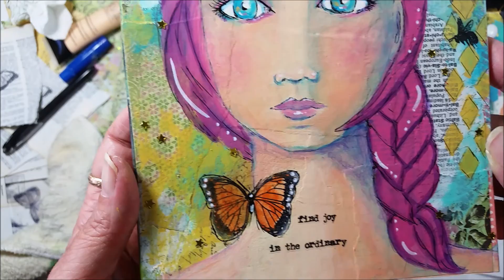Mixed Media Journal Cover - Drawing and Painting a Gypsy Girl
* This video mixed media art tutorial.  The video shows a rapid progression of my creation of an art journal cover using many mixed media techniques, including drawing a simple face and painting it.  Some of the supplies used in this video are vintage papers, acrylic paint, gel sticks, pen, pencil, stencils and collage glue.

* Please give me a thumbs up before you leave if you like it.